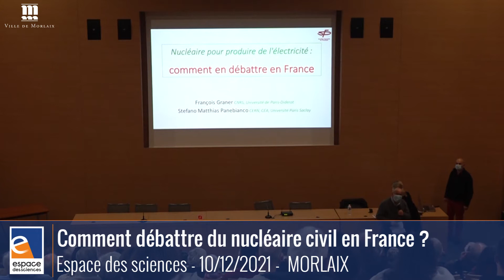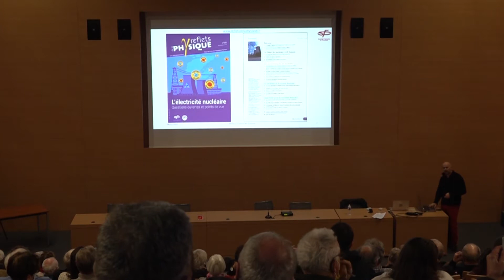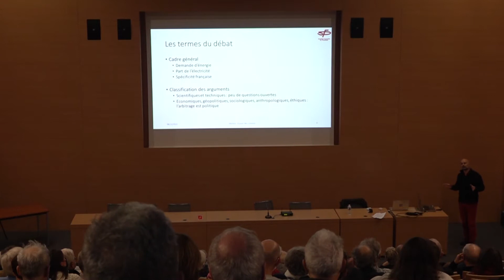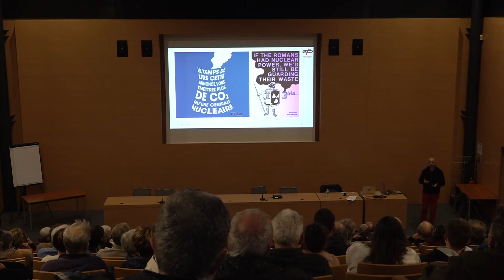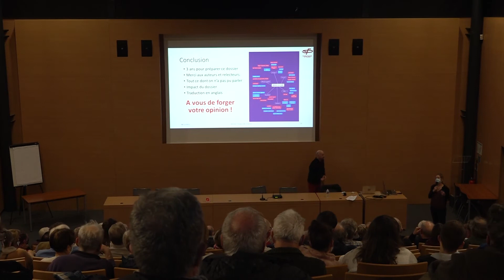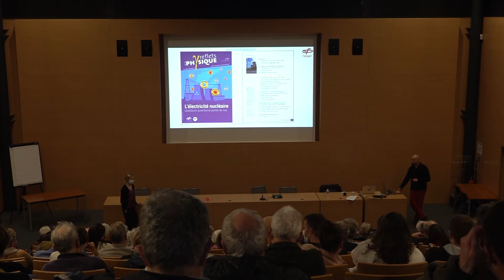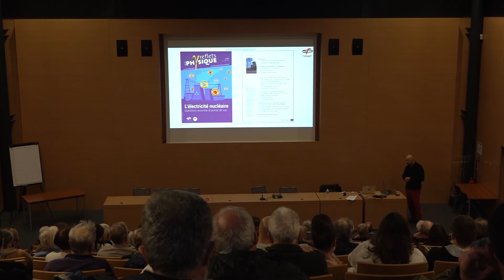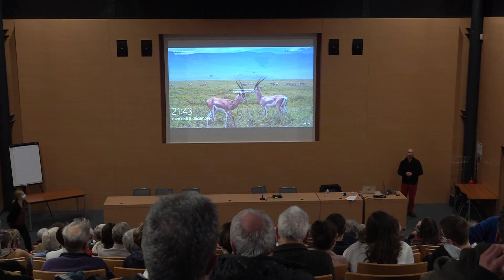Conférence du 10/12/2021 : Comment débattre du nucléaire civil en France ?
Par Stefano Matthias PANEBIANCO et François GRANER.
La Société Française de Physique (SFP) liste les arguments pour et contre le nucléaire civil en France. Cette conférence propose de débattre du nucléaire civil en France aujourd’hui.
Dans un court dossier, disponible sur refletsdelaphysique.fr, la SFP se propose de dresser un panorama aussi large que possible des enjeux liés à l’électricité nucléaire. Les contributions sont variées, venant bien sûr de la physique mais aussi de la politique, de l’histoire, de l’économie, des associations. Aucune conclusion n’est tirée, et les éditeurs de ce numéro spécial ont veillé autant que possible à la neutralité des textes. L’idée est de mettre l’accent sur les arguments et de permettre aux lecteurs de se faire leur propre opinion.
Les deux conférenciers sont co-éditeurs de ce dossier et ils ont des opinions différentes sur le sujet. Ils viendront présenter à la fois la méthode et le fond du débat.